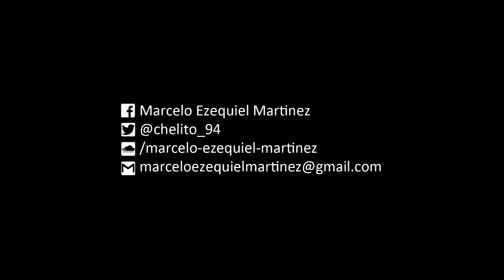Deny - Yo [Band Cover]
Lo que escucharán a continuación es una interpretación en bajo guitarra y voces por MEM de la canción "YO" compuesta por la banda DENY del disco "INVENCIBLE".
Dicha interpretación de guitarra, bajo y voz se ha grabado, mezclado y masterizado por Marcelo Ezequiel Martinez en la Ciudad Autónoma de Buenos Aires, Argentina.

- Ryske Luthier
- Wenstone Amplificadores
- MBS Efectos
- KWC Cables